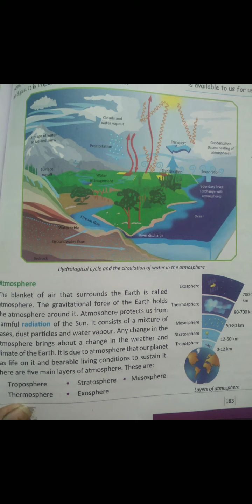Class7th geography ch1 part2